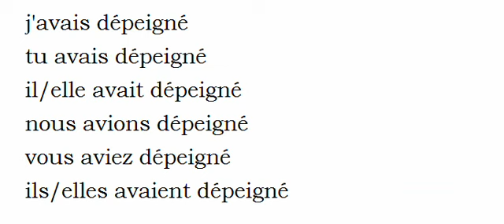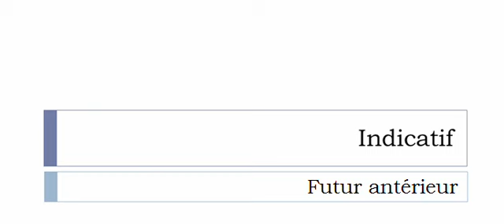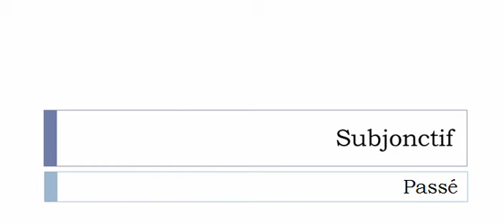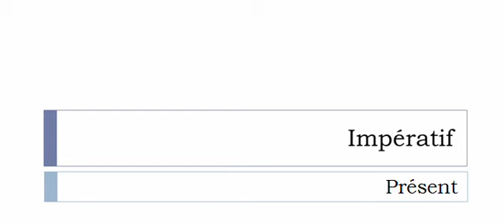French conjugation = Dépeigner